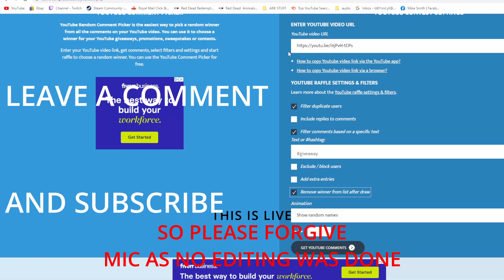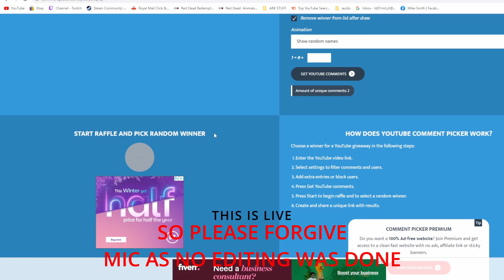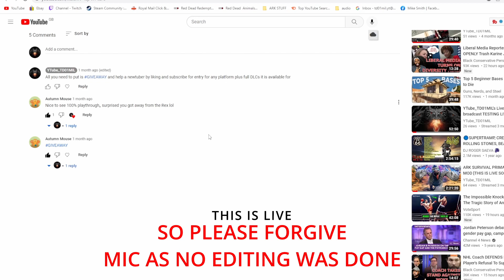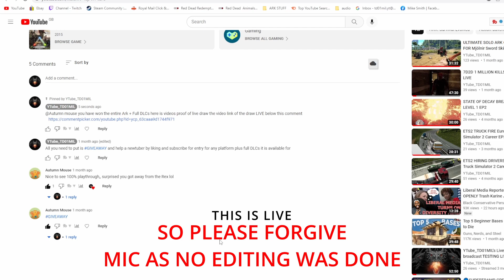GIVEAWAY COMPETITION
THIS IS GONNA BE 1ST OF THE GIVEAWAY VIDS THANKS FOR THE SUPPORT SO FAR SO ENJOY YOUR GIFT FROM ME AT TD STUDIOS